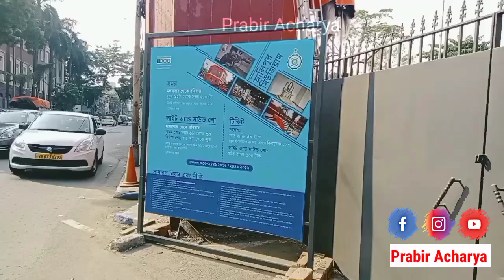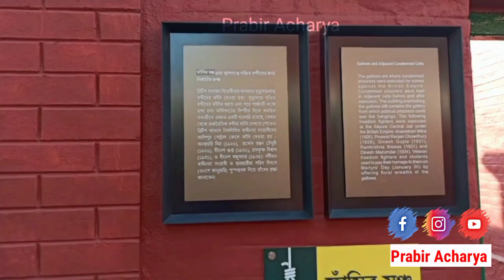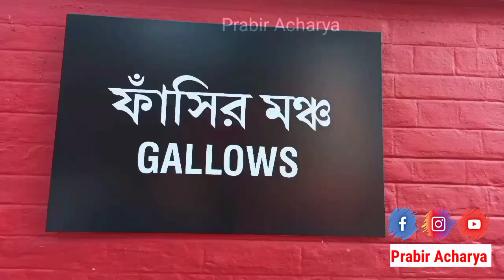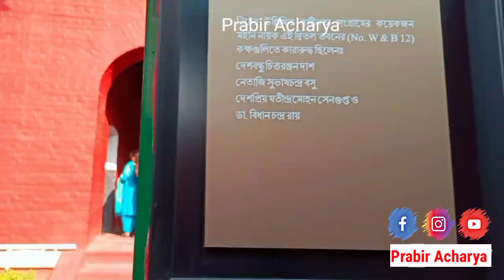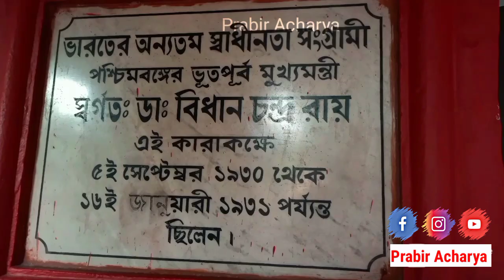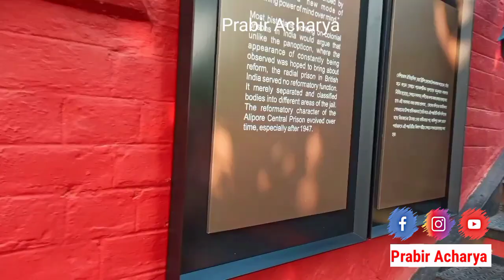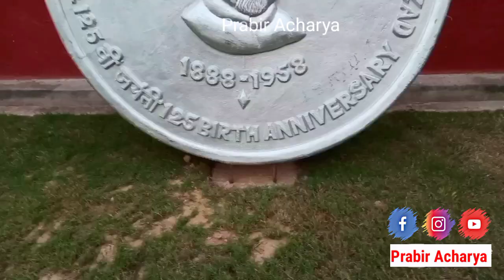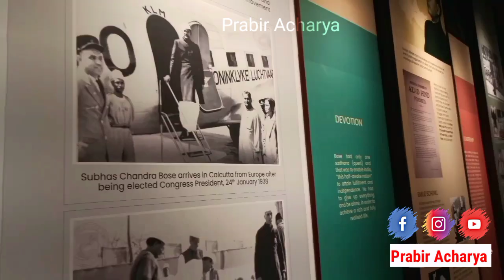Alipore Jail Museum ! আলিপুর জেল মিউজিয়াম ! Kolkata Jail Museum ! one day best tour ❤️❤️ ! Kolkata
Description :-

Location :- Alipore - Gopalnagar

Music Description:- Children - Alex production

Children by Alex production